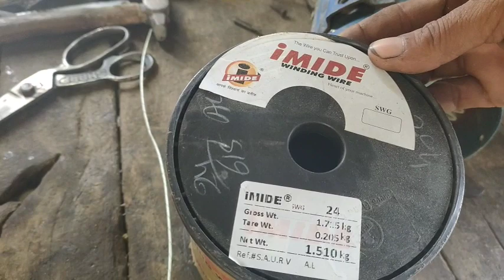Part-2 Crompton Greaves 18 inch exhaust fan motor 36 slot stator rewinding 2021